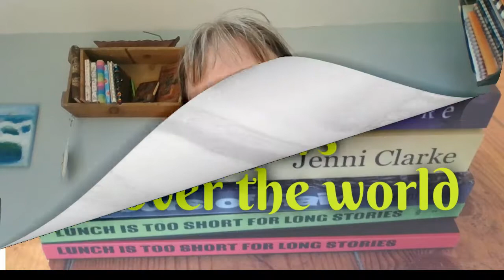Quick message to writers all over the world, tips and motivation.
No interruptions